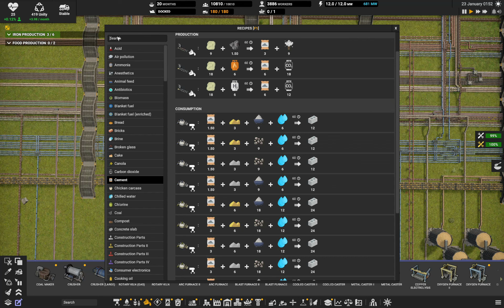Captain of industry Update 2, Part 18 Produce Concert Part 1